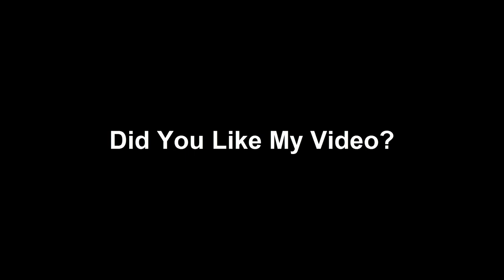How To Make Doormat At Home | Floor mat With Old Jeans | Doormat Making Idea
Easily doormat, floor mat, table mat carpet, rug and old jeans  make short time.
so,
see now.

2. How To Make Door Mat With OLD CLOTH || Rug, Carpet, Table Mat, Door Mat, Floor Mat Using Old Cloth